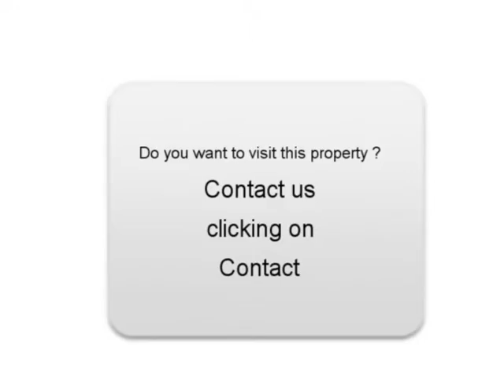Sale one LAND ROVER RANGE ROVER EVOQUE Issy les Moulineaux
For sale at  Issy les Moulineaux  Used car LAND ROVER RANGE ROVER EVOQUE of 1 Km.
used motors Autoenvideo : Sale one LAND ROVER RANGE ROVER EVOQUE  Issy les Moulineaux  Hauts-de-Seine